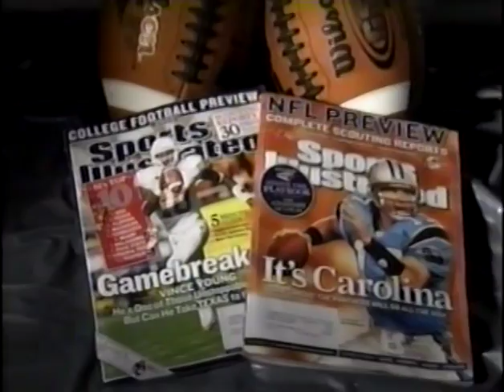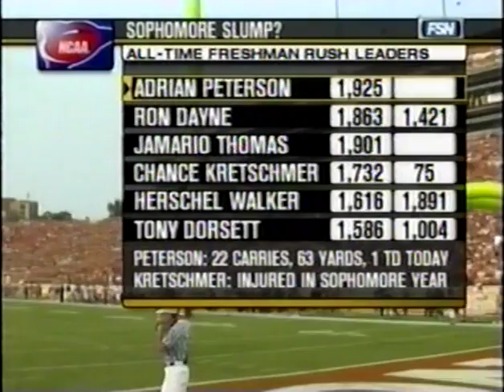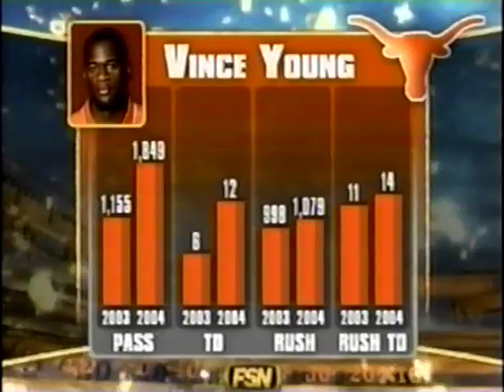Texas v La. Lafayette 2005 1st Half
First half of the game. From September 3, 2005.